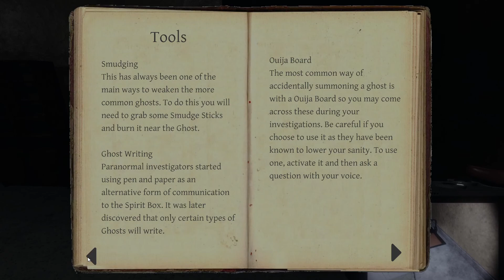Sent to an Asylum in Phasmophobia